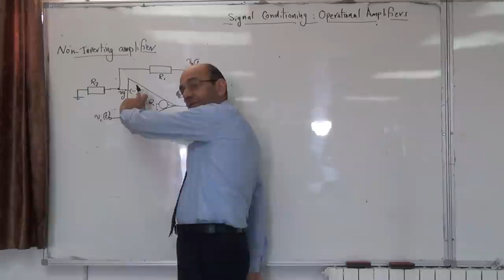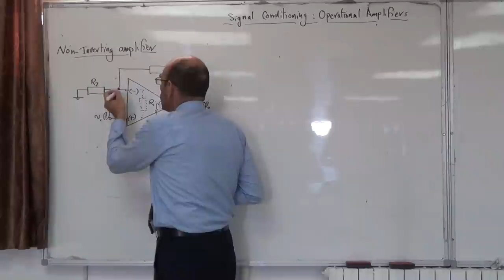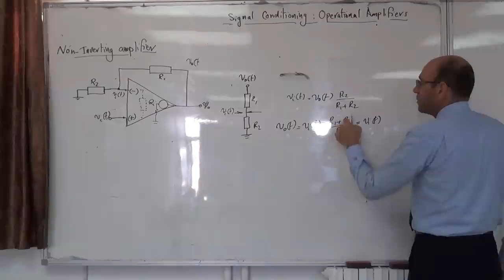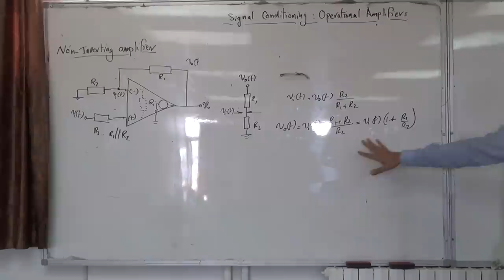Op-Amps: Non-inverting amplifier configuration, 16/9/2014